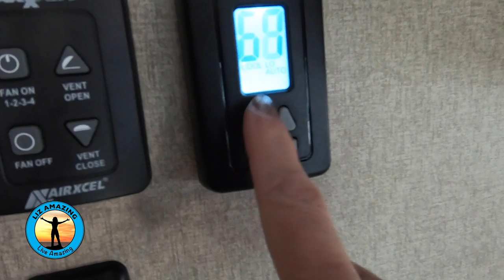Rv Life | Pros and Cons of Solo Rv Living | One Year on the road | Solo Rv Woman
✅ RV Resources

✅ VIDEO DESCRIPTION
The good and bad of living in a camper while traveling the country. There's a lot of good about the solo Rv life, but it's not ALL good. This video celebrates solo Rv life as well as explores the challenges that this life brings.

Liz Amazing does not sugarcoat the realities of living in a camper fulltime. AND as she reaches the one-year milestone of life on the road, she celebrates all the good things about this life.